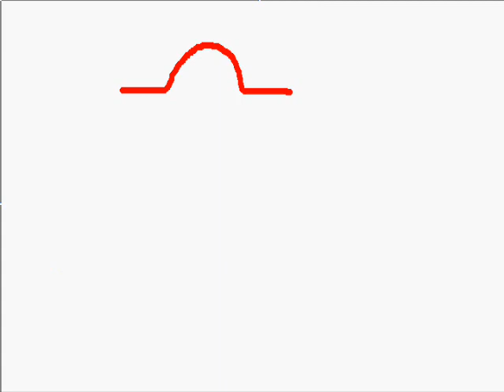DrAlaaEcgFromAToZ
• ʚϊɞ Follow Us ʚϊɞ •

And enjoy all that is new .